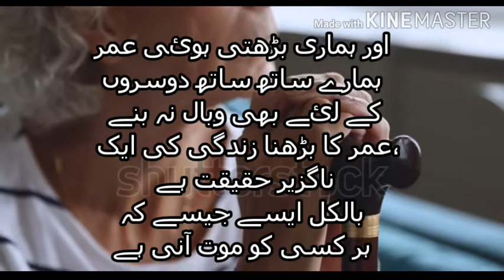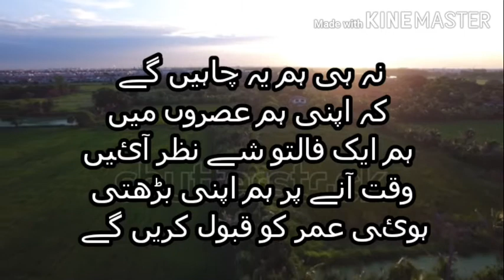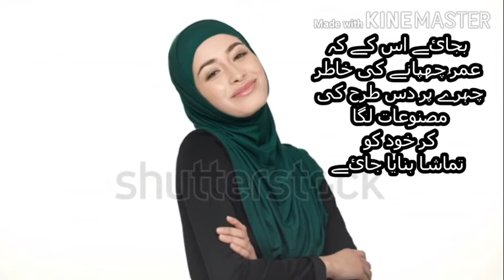Is It Always Important To Look Beautiful And Young?